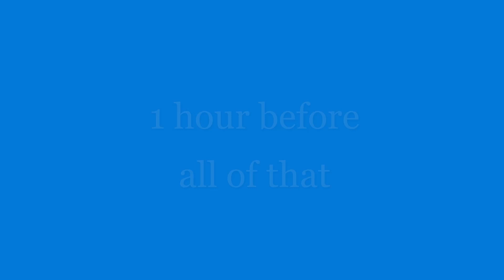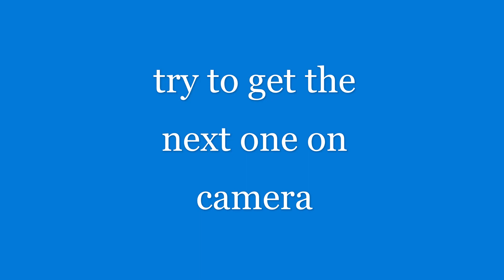Getting ready for a deer hunt Deer hunting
finally got a deer, the first one is always the hardest.